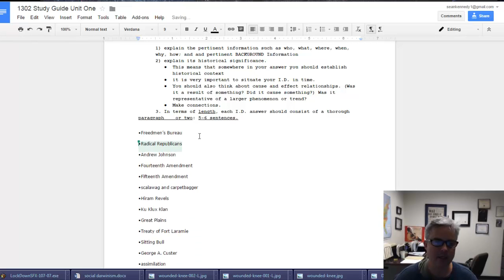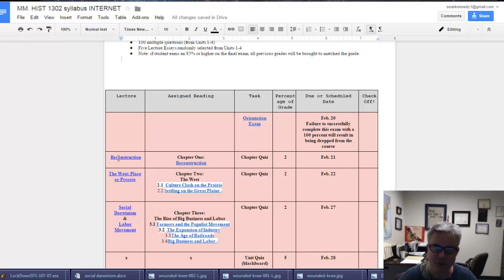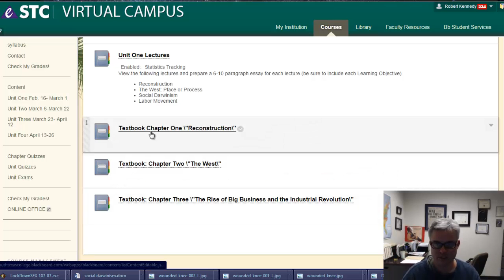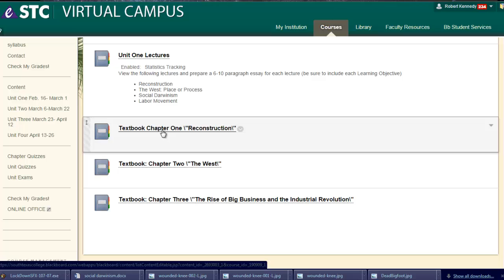Quizzes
1.  How many time can you take the chapter and unit quizzes?

2. Of all the attempts you take for your exam, how will your score be recorded?

3.  How can you make up points for low scoing quizzes or missed quizzes?